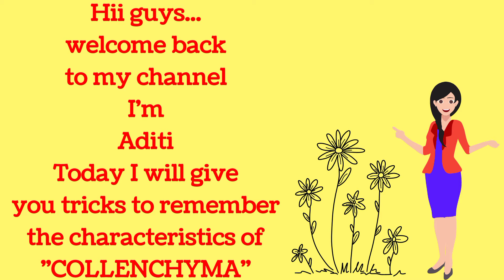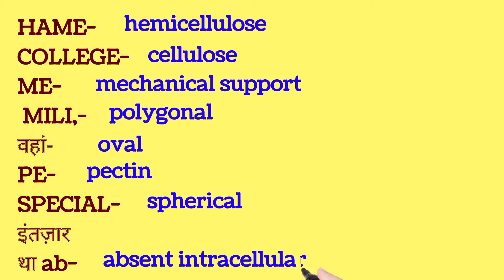Tricks to remember the characteristics of"SIMPLE TISSUES"💥